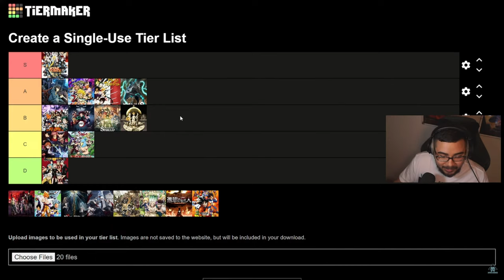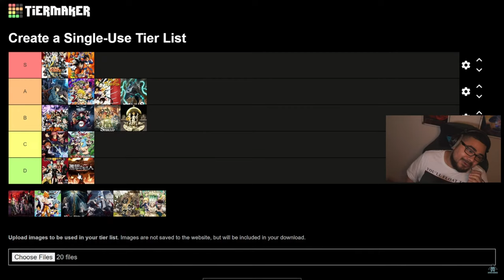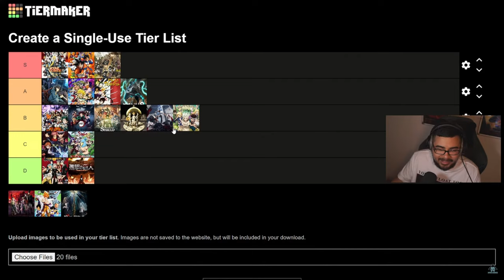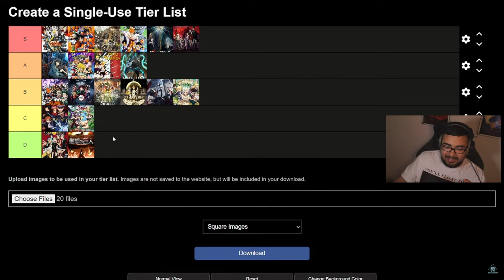RANKING THE TOP 20 ANIMES IVE WATCHED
Chat wanted me to RANK my TOP 20 ANIMES ive seen and this is how it went.
Comment📝 down below and let me know your thoughts on the video!